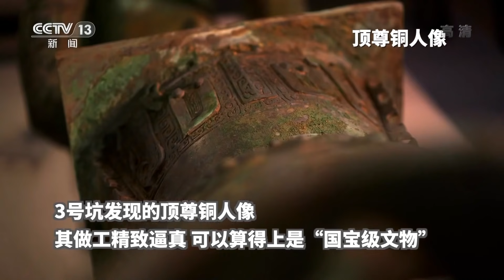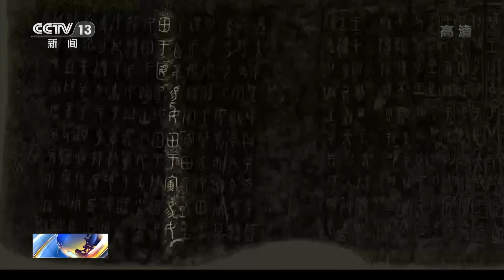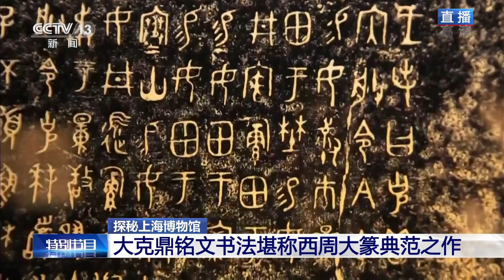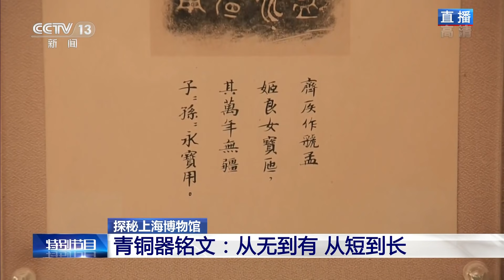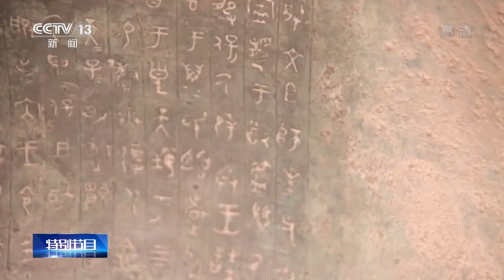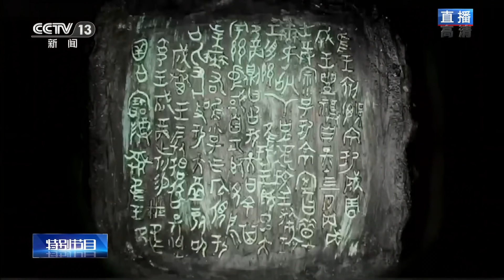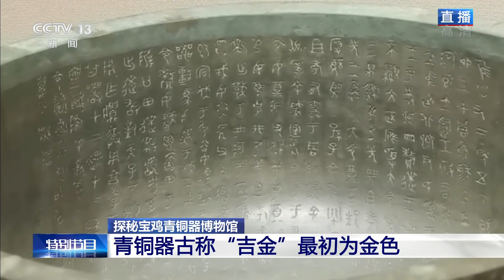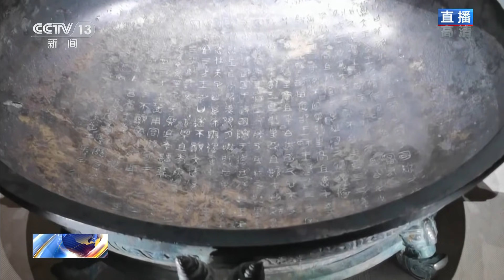重磅！三星堆发现最大且保存最完整青铜面具《三星堆新发现》（二）| 中华国宝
本期节目主要内容：大青铜面具：三星堆最大最完整青铜面具；我在三星堆修文物：青铜大面具；探秘宝鸡青铜器博物馆：青铜铸文明，金色乃本色；三星堆新发现：“奇奇怪怪”青铜器工艺复杂，铸造精美。